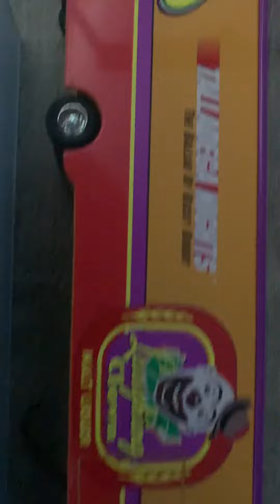My NASCAR haulers 1/64 scale